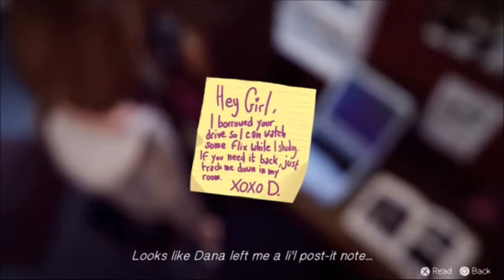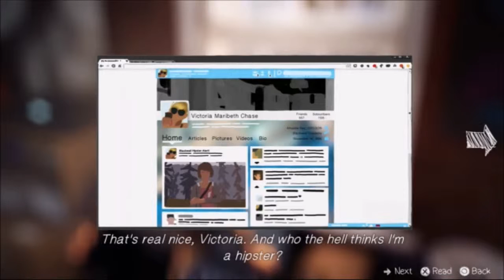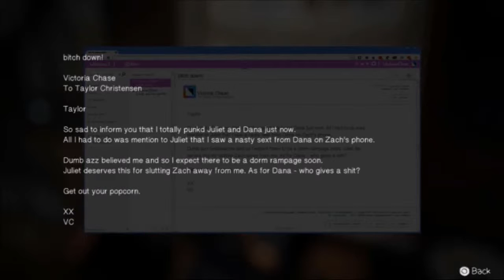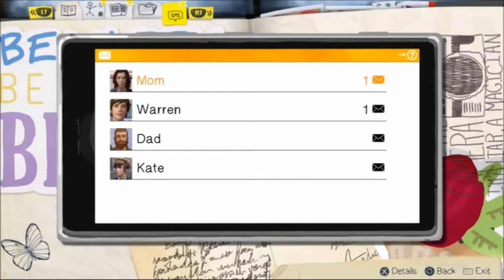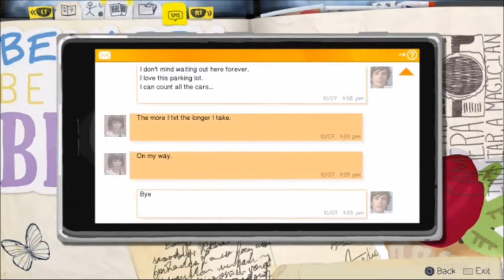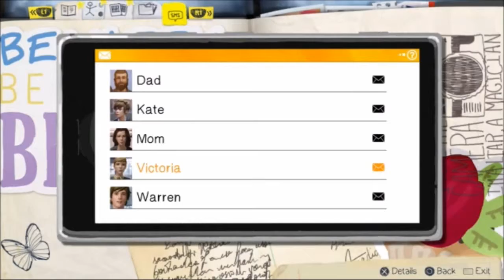FREEZE FRAME | Life Is Strange: Episode 1 [Chrysalis] - Part 4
Episode 1: Chrysalis - Part 4

Maxine Caulfield discovers her ability to reverse time and saves her former best friend Chloe Price from a terrible fate.